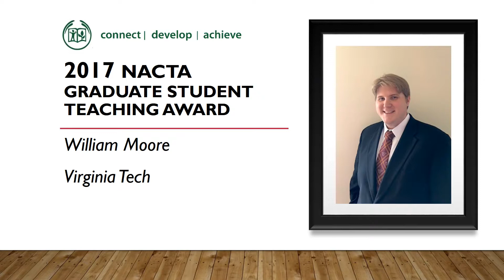Grad Student Video Announcement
Congratulations to the 2017 NACTA Graduate Student Teaching Award Recipients!